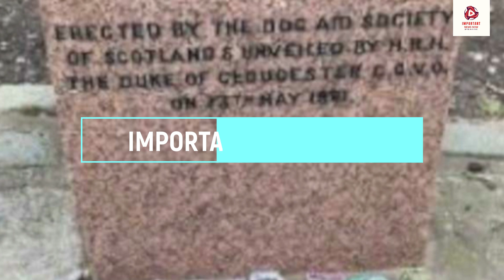Swifties Criticized for Leaving Friendship Bracelets at Greyfriars Bobby's Grave in Edinburgh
Welcome to "Important News Now" - Your Ultimate Source for Hollywood Celebrity Updates, Gossips, and Trending Topics!

Are you a die-hard fan of Hollywood stars? Do you want to be in the know about the juiciest gossips and hottest trends in the entertainment industry? Look no further! "Important News Now" is the place to be.

🌟 From the red carpet events to behind-the-scenes drama, we've got you covered with exclusive access to the lives of your beloved celebrities.

Join our ever-growing community of entertainment enthusiasts as we dive deep into the lives of your favorite stars.

Taylor Swift performed three sold-out shows in Edinburgh over the weekend, breaking the all-time attendance record. Over the course of the weekend, she drew a total of 220,000 fans for the first leg of her Eras UK tour.

In a related event, fans of Taylor Swift, known as "Swifties," visited the grave of Greyfriars Bobby, a legendary dog commemorated in Edinburgh's Old Town. These fans left plastic friendship bracelets at the grave, a trend inspired by Swift's album Midnights and the track "You're On Your Own, Kid," which references the swapping of friendship bracelets. This act, however, received criticism online from those concerned about the appropriateness and environmental impact of leaving such items at the historic site.